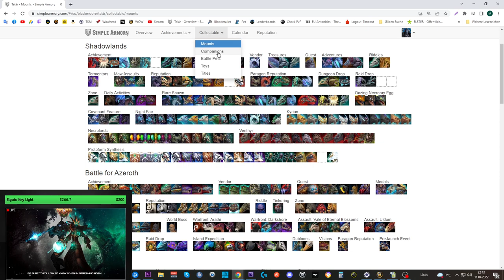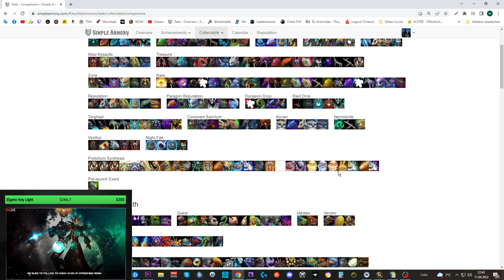Erfolgs Guide: [Super-thetisiert!]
Amazon (Games):